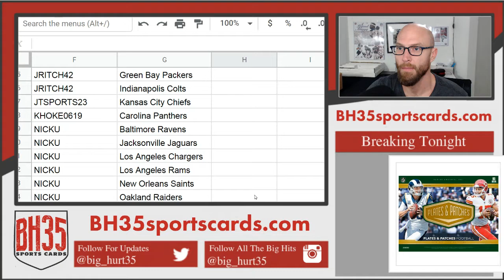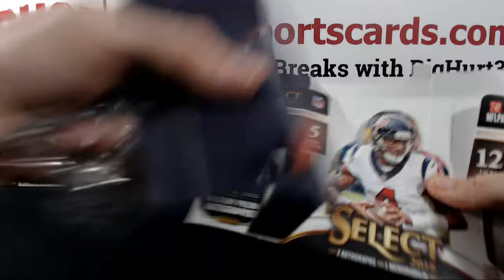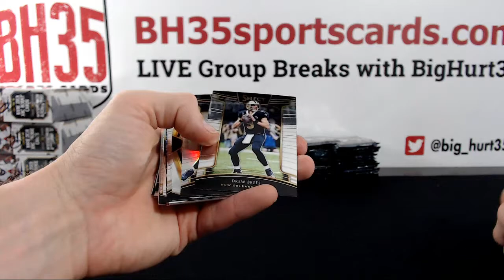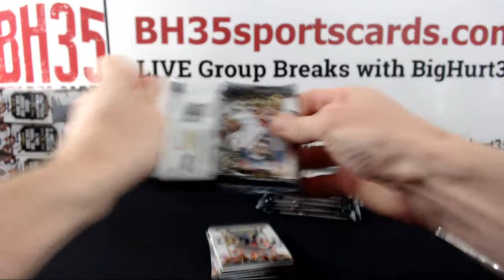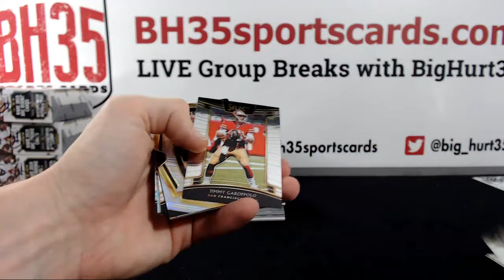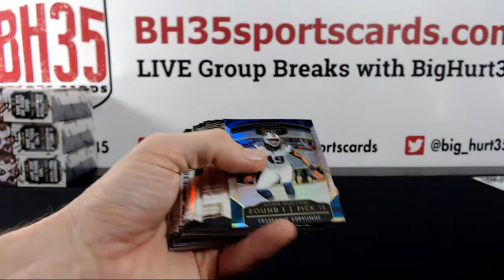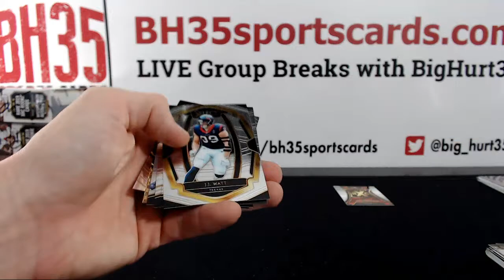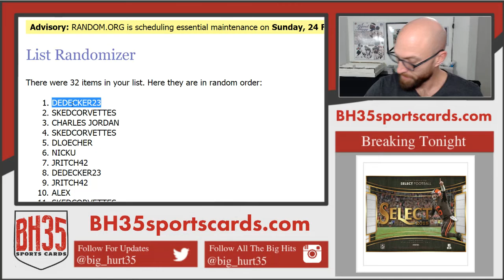2018 Panini Select Football 6 Box Break #5 Pick Your Teams